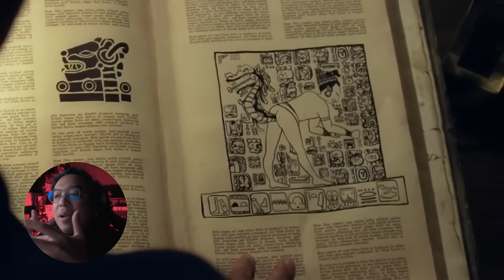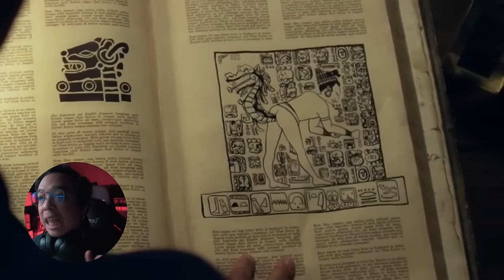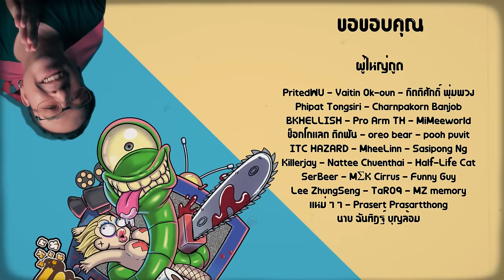สปอยโคตรปั่น แค้นฝังดาก Bad Milo [ หนอนหนัง ]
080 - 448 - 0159